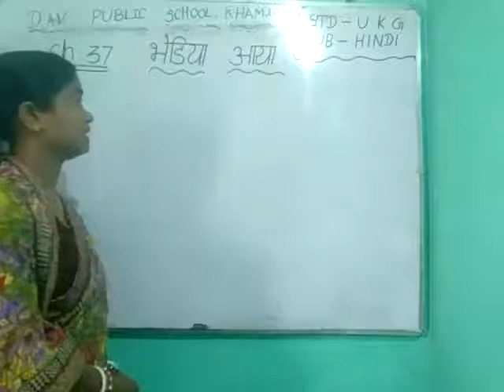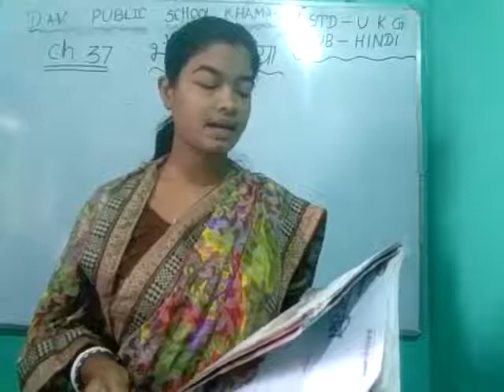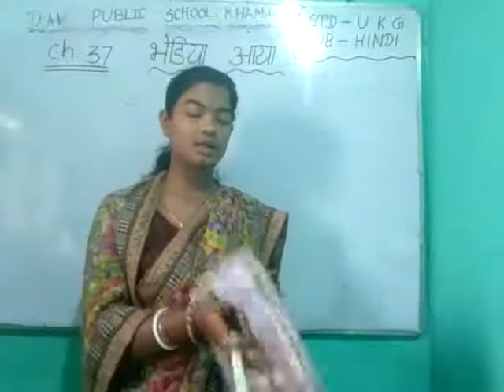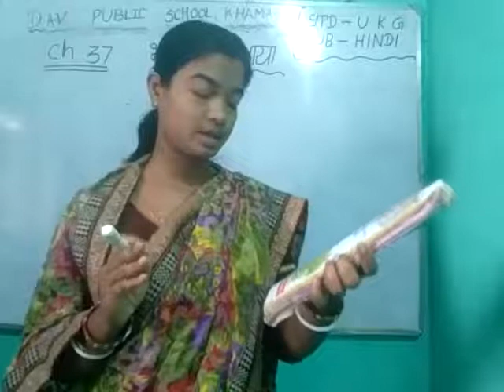DAVPS UKG HINDI CH37 - VEDIYA AAYA (21-03-21)